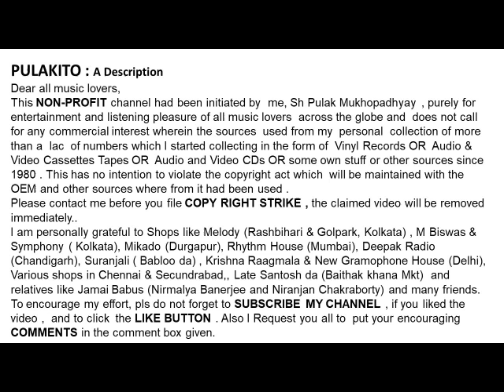মান্না দে-কি কহিব প্রেম কথা (১৯৬৯)-Manna Dey- KI KAHIBO PREM KATHA (1969)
কি কহিব প্রেম কথা (১৯৬৯)
মান্না দে
Manna Dey
KI KAHIBO PREM KATHA (1969)
Lyrics :  Mohini Chowdhury
Film:  Shuk-Sari

Help Please.